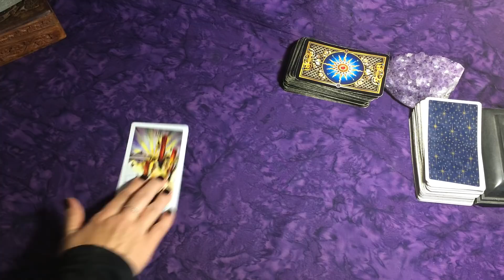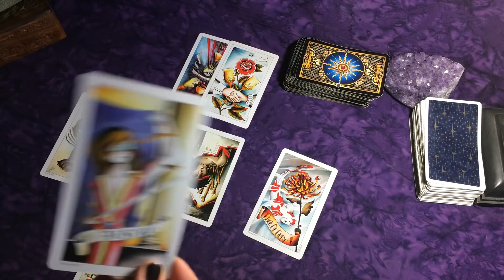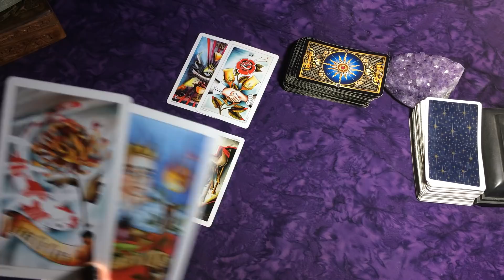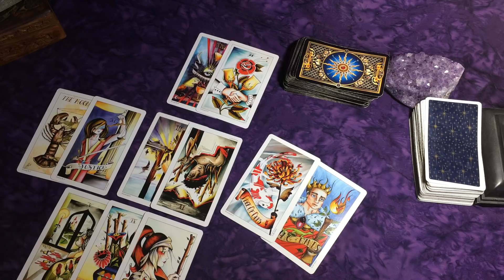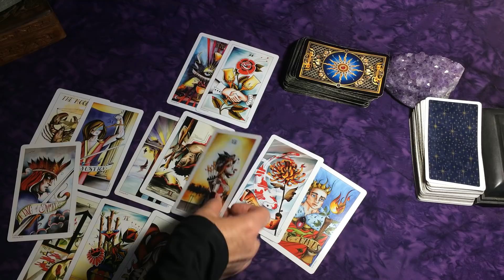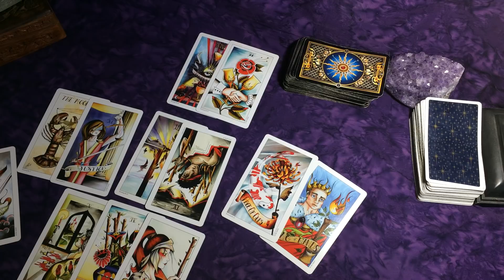Aries ~ Speak Up - Confessions of Love!